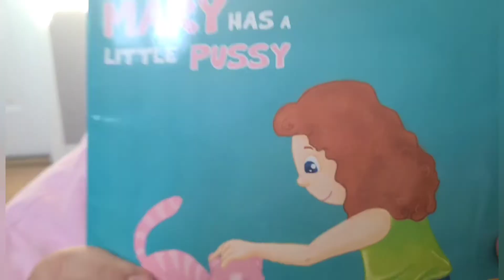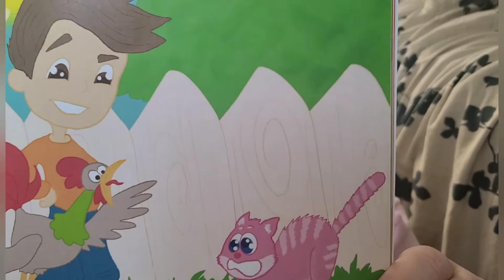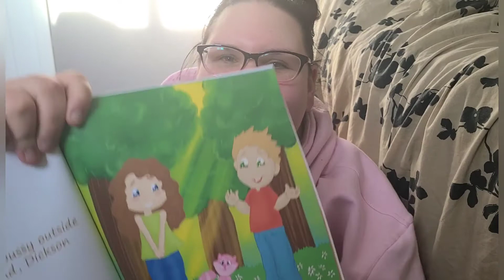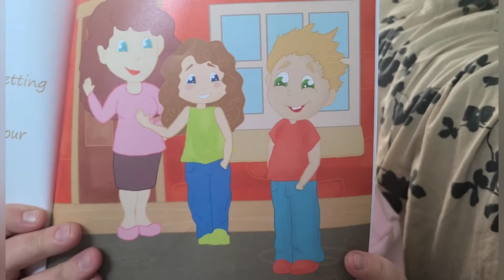Mary Has A Little Kitty 😺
yes. this is a real book . 🤣

⏬ SOCIAL MEDIAS ⏬